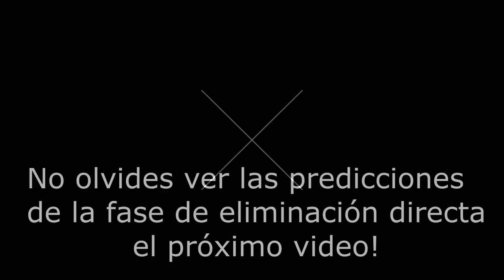ANÁLISIS Y PREDICCIÓN de los grupos del mundial Rusia 2018 🔮🏆| ⚽️De Volea!